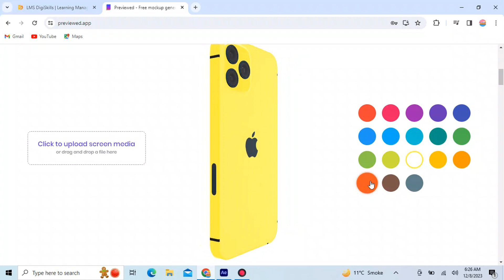apple , iphone ,aftereffectproject , viralips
aftereffect animation template for project , this video is helpful for beginner and senior person,
iphone
phone promo
videoanimation project
thanks for watch mr know ,